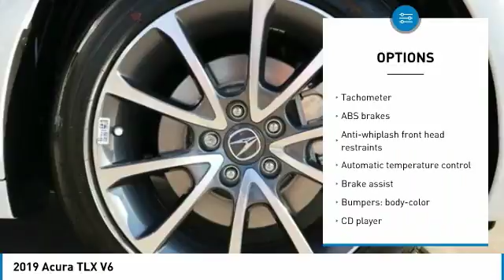2019 Acura TLX Las Vegas NV AK198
2019 Acura TLX V6

CardinaleWay Acura
7000 West Sahara Ave